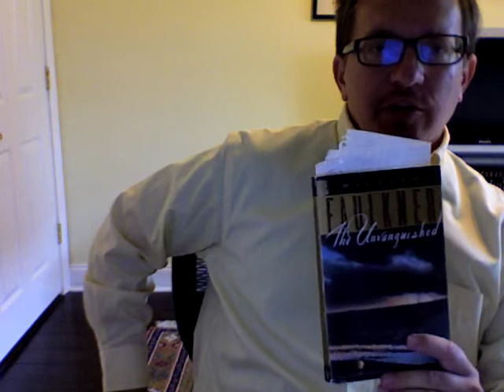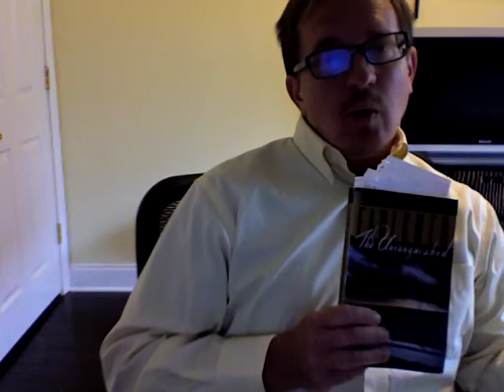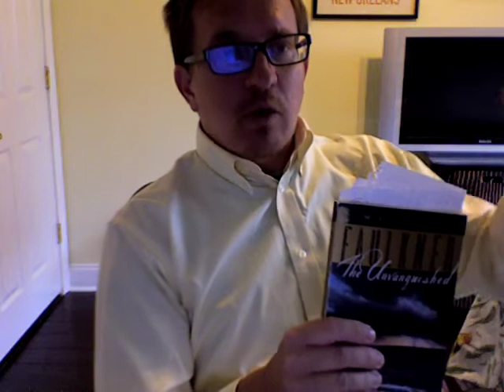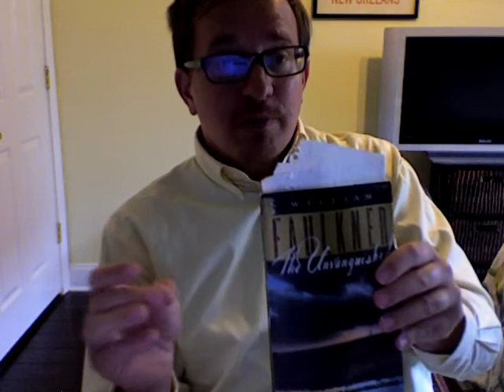Lecture on Faulkner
Nicholls State online; "Ambuscade," "Retreat," English 215, Dr. Michael Martin